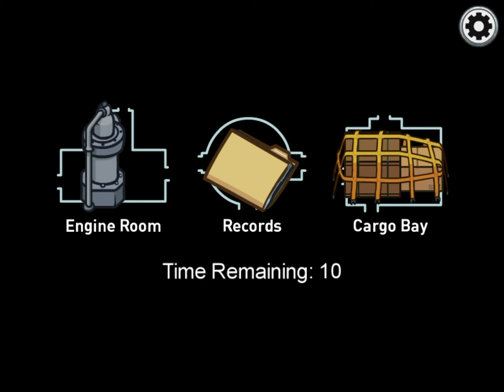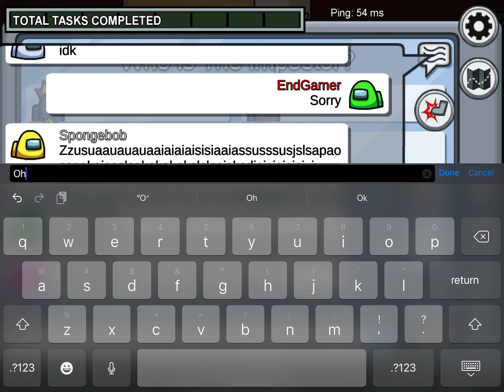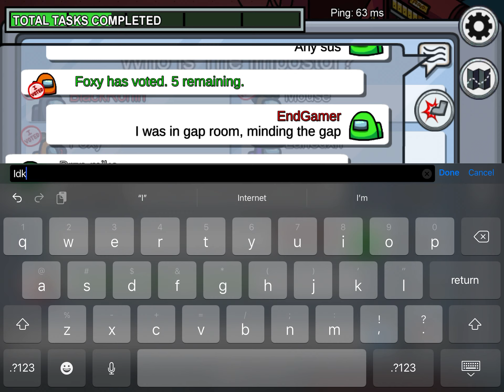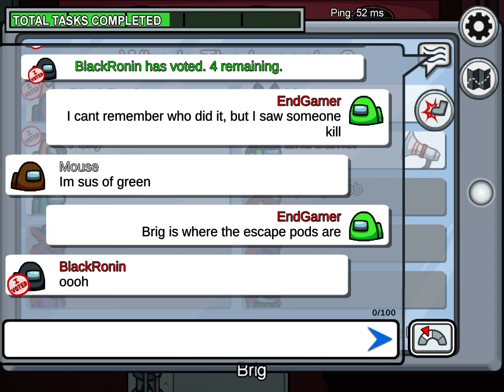Showcasing the new Among Us map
Pretty cool, 8/10 map.